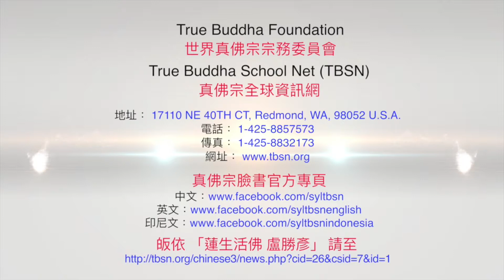20170910聖尊蓮生活佛盧勝彥親誦及講解「馬頭明王」咒語－TBSN高清中文字幕版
20170910聖尊蓮生活佛盧勝彥親誦及講解「馬頭明王」咒語－TBSN高清中文字幕版